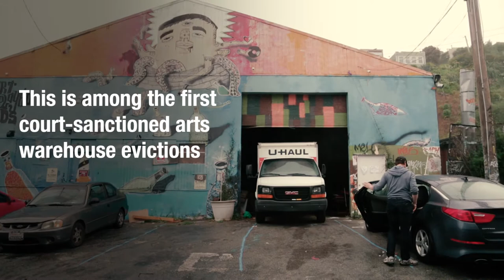Artists Evicted from Bernal Heights Warehouse| KQED Arts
Deputies from the San Francisco Sheriff’s Department evicted tenants from an arts warehouse in Bernal Heights early Wednesday afternoon, marking what might be the first court-sanctioned San Francisco arts warehouse eviction since last December's deadly Ghost Ship fire.